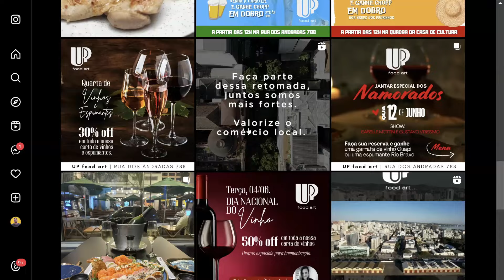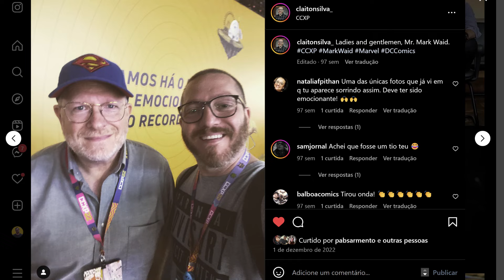PODER ABSOLUTO, A DECEPÇÃO E O VEREDITO | Café Cartum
Chegou ao fim mais um evento da DC Comics! Poder Absoluto, de Mark Waid e Dan Mora, abre caminho pro futuro do Multiverso e para Liga da Justiça Sem Limites. Qual o destino de Amanda Waller? Como os heróis vão recuperar seus poderes? Quem é o personagem misterioso que ajudou o Flash na edição passada? Vinicius, Claiton e Christian responde a estas perguntas num review descontraído.

Compre seus quadrinhos na Comics And Signatures!